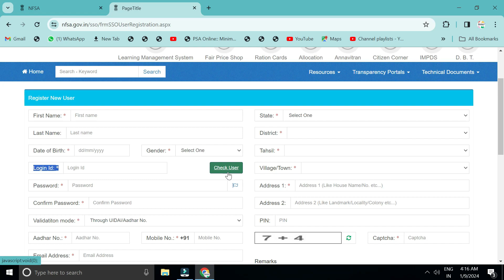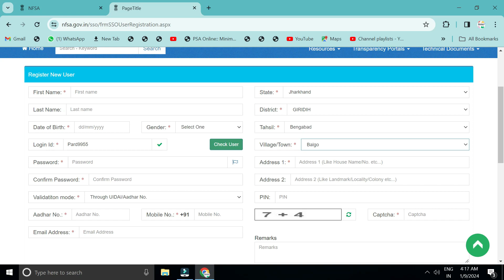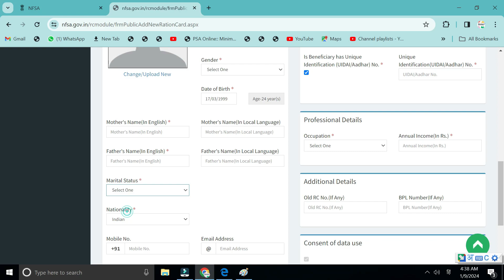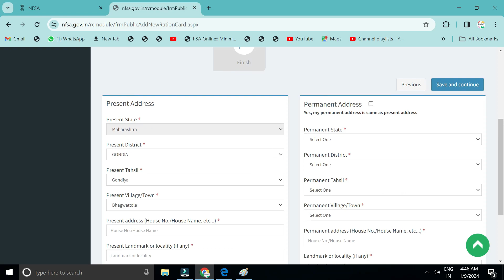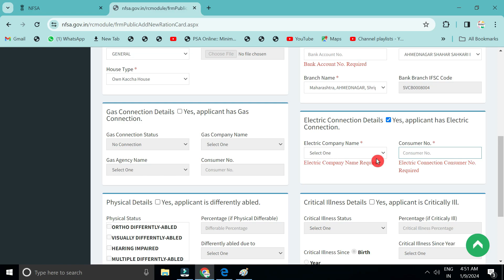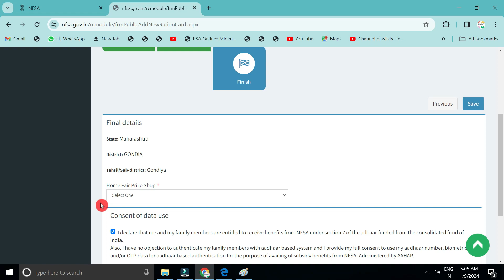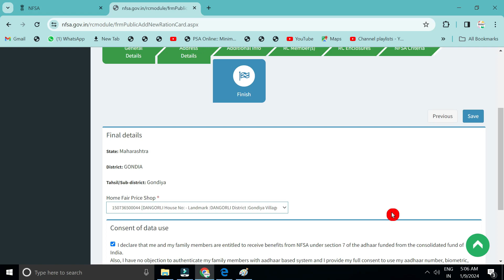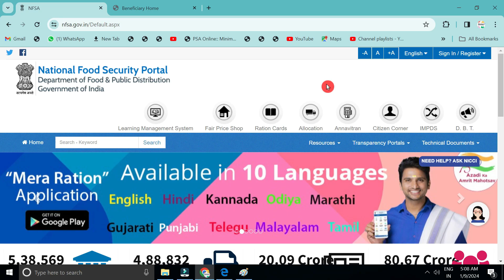Ration Card apply online 2024 | New ration card kaise banaye 2024 | How to apply ration card online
Ration Card apply online 2024 | New ration card kaise banaye | How to apply ration card online

About Video : video me Maine apko bataya hai kaise aap New Ration Card ke liye online apply kar sakte hai